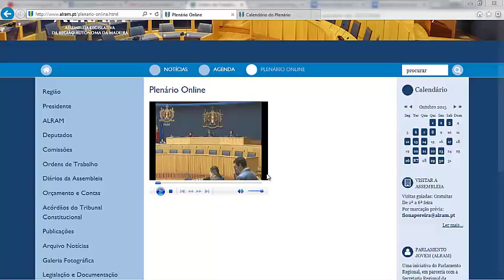Quintino Costa diz que utentes querem médicos e não padres para a extrema-unção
Intervenção do PTP na apreciação do projeto de decreto legislativo regional da autoria do PSD, intitulado “Pela consagração dos direitos do utente do Serviço Regional de Saúde”.